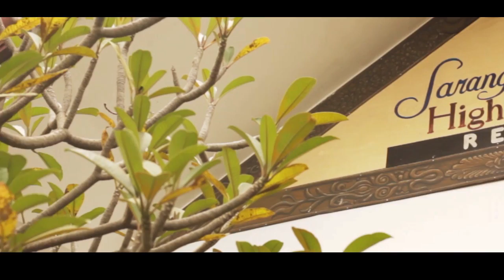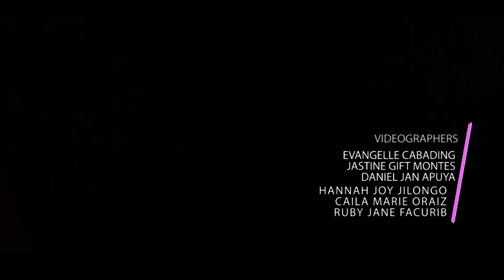erica at 18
Performance task Media arts G10
credits to Camila Cabello for the song